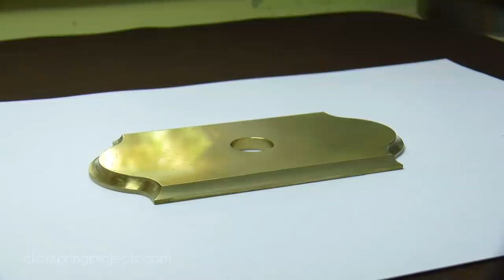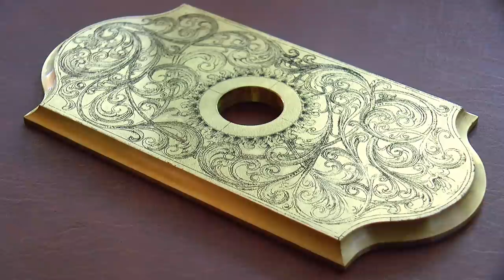Easy Metal Artwork Transfer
For more detail on this art transfer method, and many other fantastic engraving tips, be sure to visit Master Engraver Layne Zuelke's channel